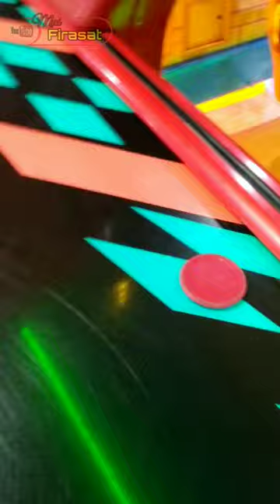sky air hockey table game